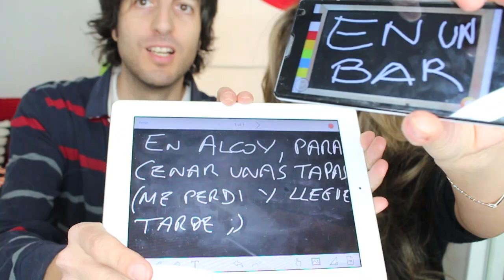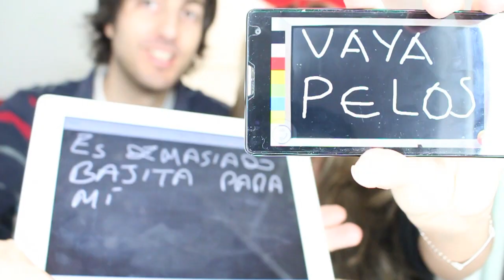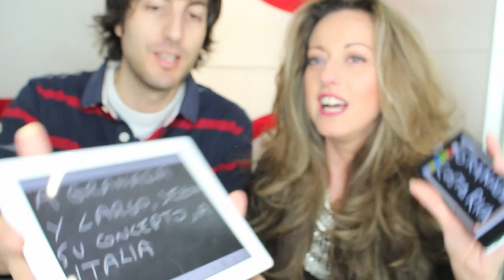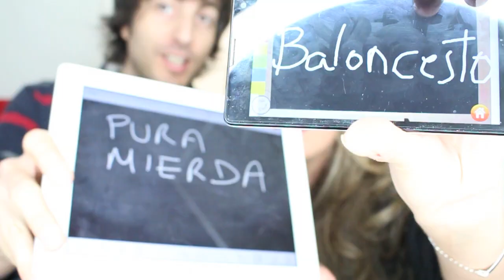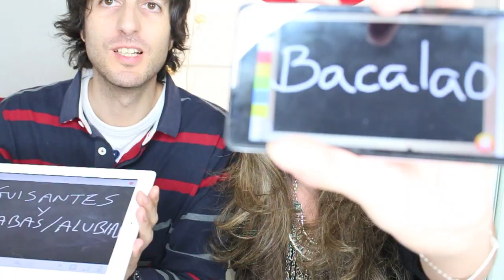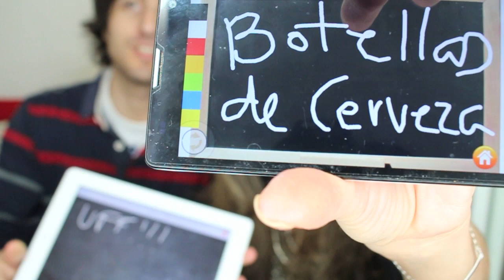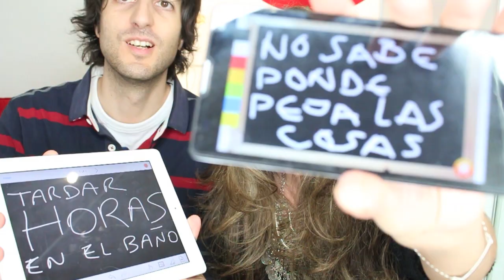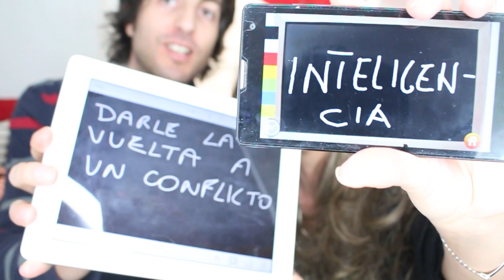TAG DEL NOVIO (Boyfriend Tag) ❤︎